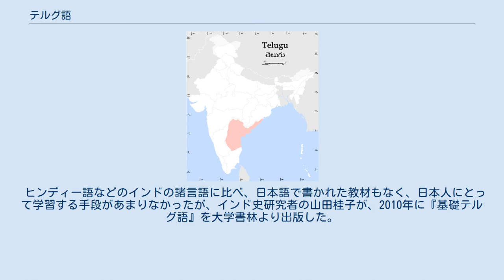テルグ語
アーンドラ・プラデーシュ
テルグ語（テルグご、తెలుగు Telugu）は、ドラヴィダ語族に属する言語で、インド南東部のアーンドラ・プラデーシュ州およびテランガーナ州の公用語である。
タミル・ナードゥ州、カルナータカ州などでも話され、ドラヴィダ語族の諸言語のなかでは、約8,000万人ともっとも多数の使用者がいる。
またインド連邦レベルでも憲法の第8付則に定められた22の指定言語のひとつである。
しかし言語的求心性が弱く、標準化も進んでいない。
 ブラーフミー文字より発展したテルグ文字を使用する。
ブラーフミー文字は元々プラークリットを表記するための文字であったため、発音に無用な混乱が生じている（音声上同じ音であっても、それらを表記するテルグ文字が異なる場合には発音上でもそれらを区別することが求められたので、そのような単語がテルグ文字で書かれている場合、それを読む者によって違う発音となることがある）。
 フランス語のリエゾンをもっと一般化したような「連音」があり、発音で聞くと、個々の単語の境界が不明である。
19世紀のイギリス人が東洋のイタリア語と呼んだように、母音に特徴があり、母音の数は20以上あるとはいえ、実用的に使用される主要な単母音は4種類で、日本人には馴染みのある発音しやすい言葉である。
 ドラヴィダ語を代表すると共に、外来の要素が最も少なくその古典的な形を維持しているのは、インド最南端とも言える場所に位置するタミル・ナードゥ州の公用語であるタミル語である。
テルグ語は、ドラヴィダ語ではあっても、西暦1世紀頃に、南インドに勢力を確立したアーリヤ系のアーンドラ朝（サータヴァーハナ朝）の文化影響を大きく受けている。
その文字ともあいまって、サンスクリット語からの語彙の借用や造語がきわめて多い。
またヒンドゥスターニー語（ヒンディー語、ウルドゥー語）やペルシア語、アラビア語からの語の混入もある。
 また北インドにイスラム諸王国が築かれると共に、逆に南におけるヒンドゥー文化の正統維持者の自負を持ち、カースト制を重視した。
この結果、テルグ語の古典詩人たちは多く、サンスクリットでも作品を造ったため、テルグ語にはさらに多くのサンスクリット系の語彙が流入した。
またこのようなヒンドゥー文化の重視のため、テルグ語話者自身にテルグ語伝統への求心性が薄く、多数の方言に分化して、20世紀になるまで共通語の試みも自然的な収束もなかった。
20世紀になってようやく共通語化が進められたが、それでも方言分化があり、逆に後退しているようにも見える。
英語や近隣のドラヴィダ語などを話者が併用するため、膨大な使用人口を持ちながら、消滅へと向かっている可能性があるとさえ指摘する者もいる。
 テルグ語は、名詞の格変化を表現するのに、すべての名詞の単数形・複数形に適用される決まった接尾音節を加える。
この接尾音節は日本語の「格助詞」に似ている。
そのため、インド・ヨーロッパ語のような屈折言語というより、日本語や、アルタイ諸語の言語に似ており、膠着語に近い。
複数形を厳密に区別しなければならない点を除くと、日本人には理解しやすく修得しやすい文法構造である。
 例えば、Ramudu （男性名詞，単数・主格）の屈折変化は次のようになるが、ここで示された「接尾音節」が、すべての名詞に対し、単数・複数に関係なく付いて、格を表示するというのは、屈折言語における格変化というより、日本語などの膠着語における「格助詞」に近いものだということになる。
 また、文章を構成する要素単語の語順で見ると、テルグ語では、「行為主体（主格）－行為対象（対格）－行為・述語詞」というような順序である。
「ラーマはボールを打つ」という日本語での言葉の語順は、「ラーマは」－「ボールを」－「打つ」という風に、テルグ語と同じである。
 テルグ語の話者は、南インドの大穀倉地帯に住み、米を主食とするので、文化的に日本に似た面もある。
日本語で「稲」「米」「ごはん」が、独立した単語としてあるのと同様に、テルグ語でも、これらは独立単語である。
米一粒一粒に女神が宿っているとされ、そのため、米一粒一粒も、大事に扱わねばならないという文化がある。
米はまた繁栄の象徴で、常に複数で表現される。
 テルグ語で造られた映画の数は非常に多い。
インドでも、もっとも多いのがテルグ語映画である。
 ヒンディー語などのインドの諸言語に比べ、日本語で書かれた教材もなく、日本人にとっ...